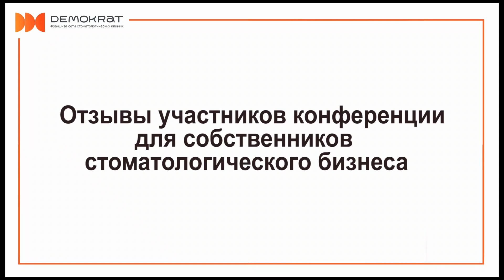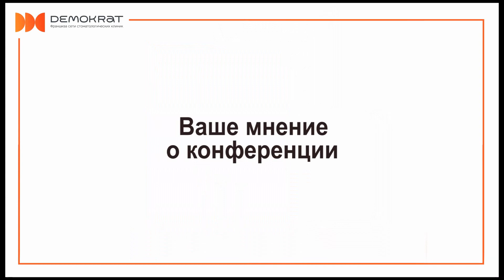Отзыв Владислава Щетинина участника конференции для собственников стоматологического бизнеса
Развиваю собственную клинику в Ставрополе последние 3 года. Более 2-х лет переодически наблюдал за вашим развитием. Сейчас появилась возможность пообщаться лично.На конференции все вопросы разложили по полочкам. Подробности по ссылке

👉 Откройте свою стоматологическую клинику по франшизе Demokrat и зарабатывайте от 600.000 рублей в месяц. Подробности

☝️Чтобы узнать свободен ли Ваш город, для открытия в нем такой же клиники переходите на наш сайт

👉 Следите за открытиями новых клиник и спец акциях в нашей группе вконтакте